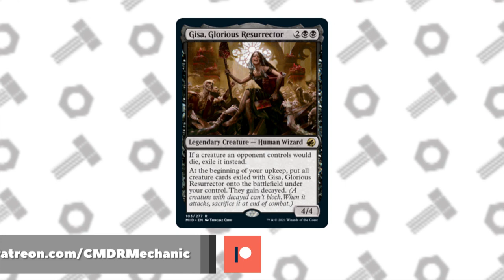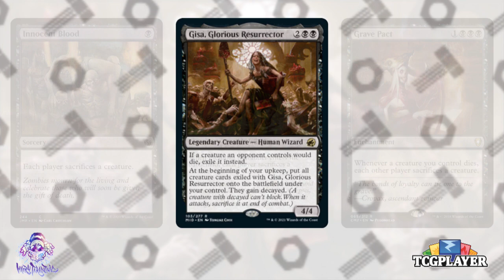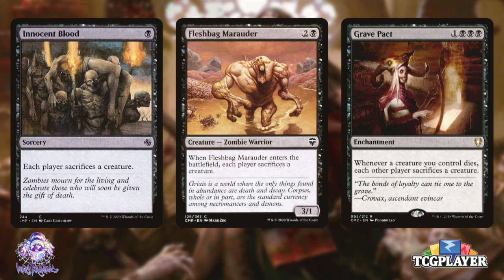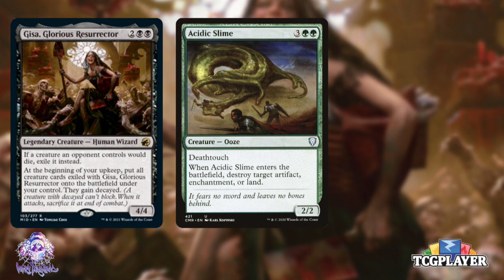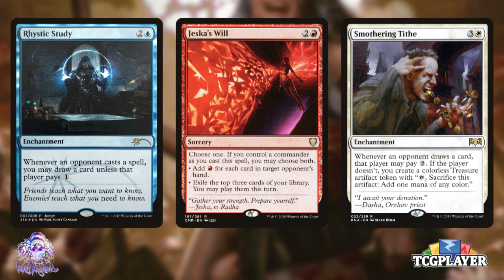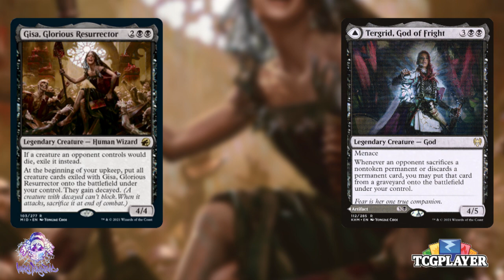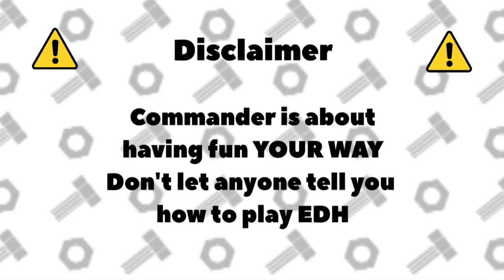Disproportionate Value with Gisa, Glorious Resurrector & Tergrid 🛠 Commander Format Philosophy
Philosophy Friday is back, and I'm taking a look at the format of Commander and how players get upset about Commanders like Gisa, Glorious Ressurector!

On Commander Mechanic we talk strategy, card choices, budget & upgrades for all EDH players and tables.